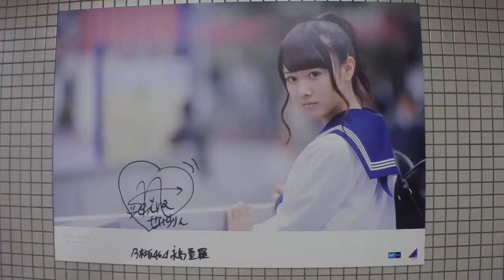乃木坂46『透明な色』 東京メトロ千代田線パネル展示㉕!!※永島聖羅Ver!!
タイトル通り、永島聖羅Verです！！
本人の、直筆のサイン入り（プリント）も入っていました！
まず、笑顔が絶えないせいらりんです！！本当可愛いですよね～～。
ショートカットが多めのらりんですが、最近は髪が長めに
なってきましたね！ロングならりんも見てみたいですｗｗ